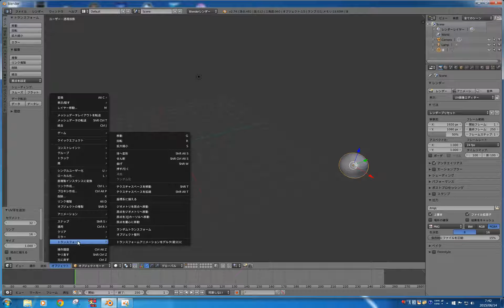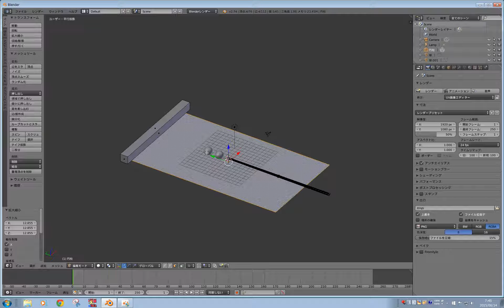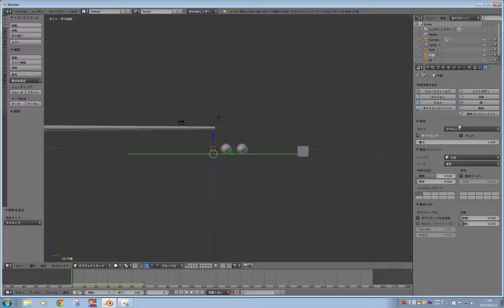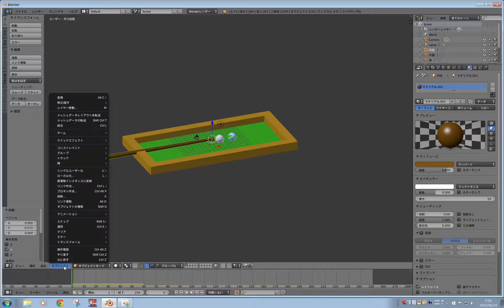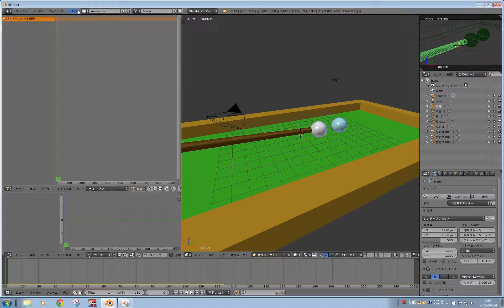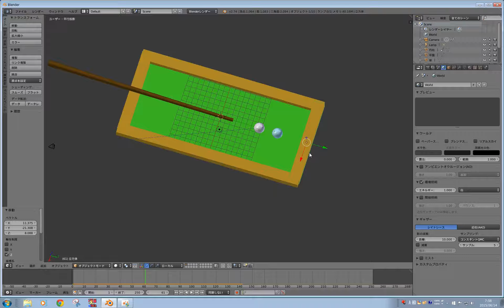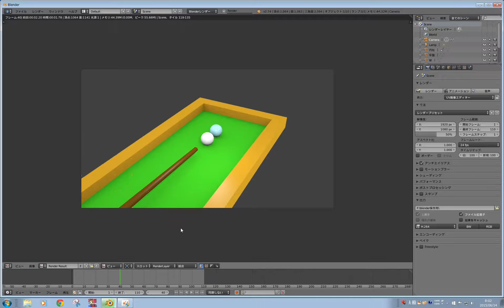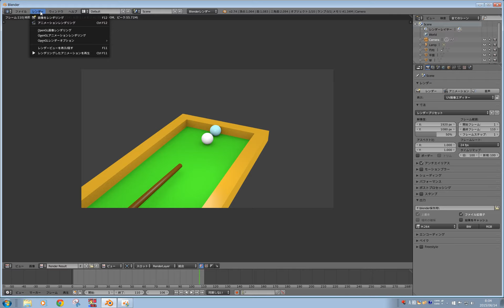【blender】 鋼体シュミレーション 【ビリヤードの球と棒】【チュートリアル】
ビリヤードの棒と球の動きを鋼体シュミレーションでつくってみました。
アニメレンダリング中にパソコンに負荷がけっこうかかり、そこだけ音ずれして聞きにくいと思います。
今回の【ポイント】　位置を記憶させたいものには　【アニメ】　の四角に　チェックを忘れないことです。　私は忘れてましたｗ